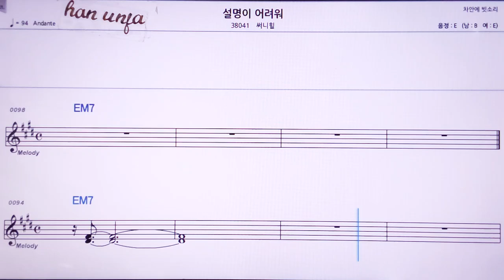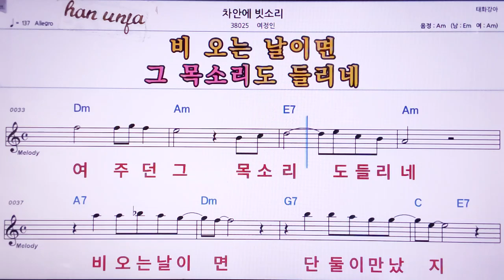💖설명이 어려워/써니힐 👍MR,노래방, 악보, 코드,Karaoke With Sheet Music